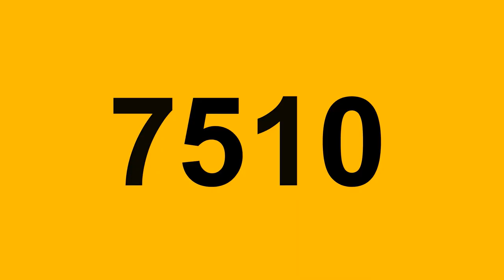Pi is... (Pi Song)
This time it's something different - maths nerds (like me) will LOVE this!
This is my fan music video!

One of my early attempts at animation!

Made in powerpoint 2006